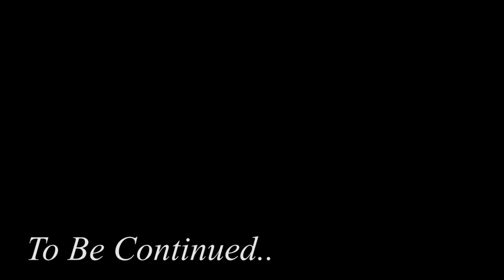ارك سرفايفل ايفولفد - رحلة بحرية 1 - الحلقة 12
السلام عليكم ..

في هذي الحلقة نجهز نفسنا حق الرحلة البحرية و ننطلق حق الجزيرة

لتواصل والاقتراحات حياكم :

دسكورد Discord:
GamerSkiff#5857

مشاهدة ممتعة